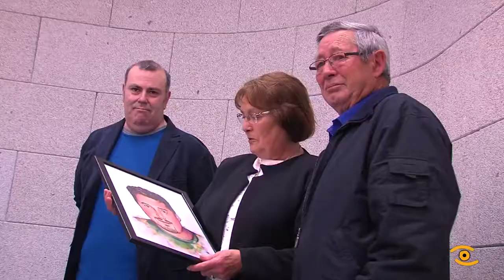Presentación VII Memorial Heroes do Orzán 2018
A Deputación reuniu a familiares responsables do Corpo Nacional de Policía e representantes municipais para presentar o VI Memorial Heroes de Orzán que dará cita na Mariña a 70 equipos base de fútbol sala do 27 de xuño ao 1 de xullo. O Memorial reunirá na Mariña a xogadores de categorías de fútbol base das catro provincias galegas e tamén de Asturias, Madrid e Castela León. Os partidos disputaranse nos Concellos de Foz, Burela, Cervo, Xove e Viveiro.